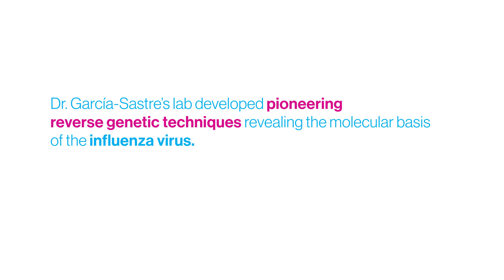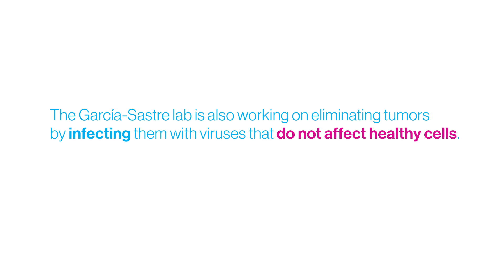Adolfo Garcia-Sastre, PhD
Adolfo Garcia-Sastre, PhD, Director of Global Health and Emerging Pathogens Institute at Mount Sinai, discusses his passion for identifying new treatments to treat disease and save lives.